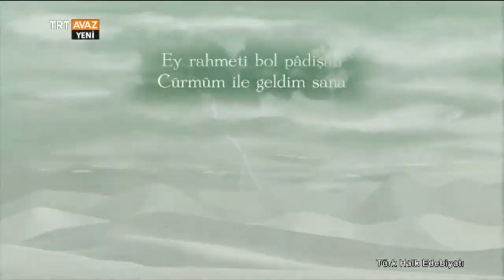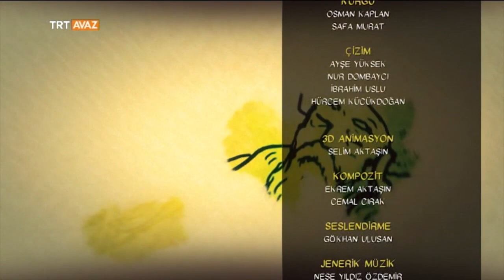Kuddusi'yi Halk Neden Ayıplamıştır? - Türk Halk Edebiyatı - TRT Avaz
Anadolu'da Yunus Emre'den sonra şiirleri en fazla terennüm edilen mutasavvıf şair Kuddusi...

Hira Mağarası ve Uhud Dağı'nda Uhud şehitlerinin metfun bulunduğu bölgelerdeki mağaralarda uzlet hayatı yaşamış ve böylece ruh terbiyesini tamama erdirmeye çalışmıştır.

"Veli olmaz kişi taşlanmayınca,
Sivâ endişesi boşlanmayınca,
Kemâle iremez sâlik dirigâ,
Bu aşkın oduna haşlanmayınca."

"Ey rahmeti bol padişah,
Cürmüm ile geldim sana,
Ben eyledim hadsiz günah,